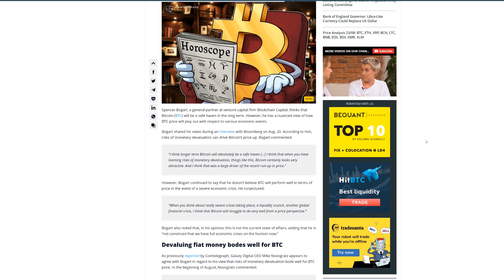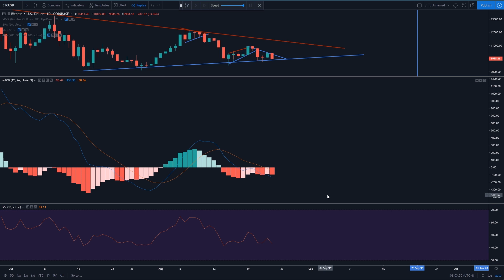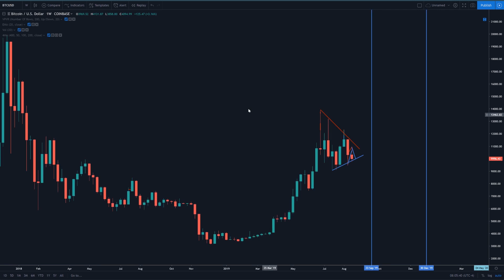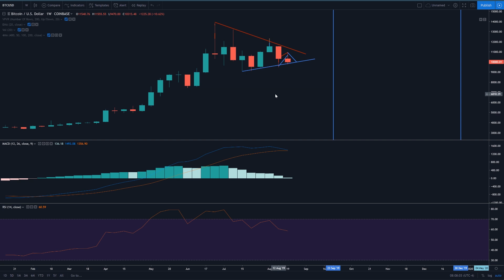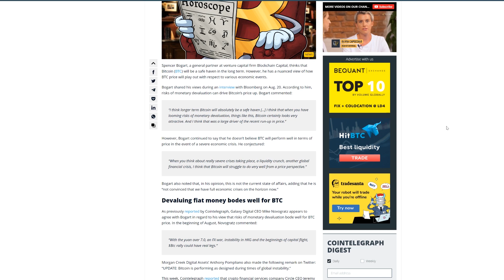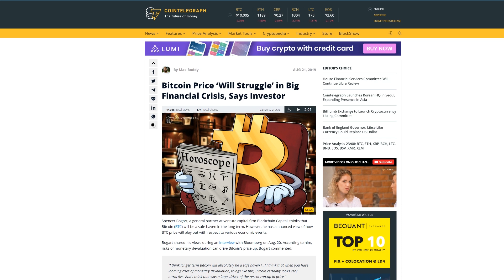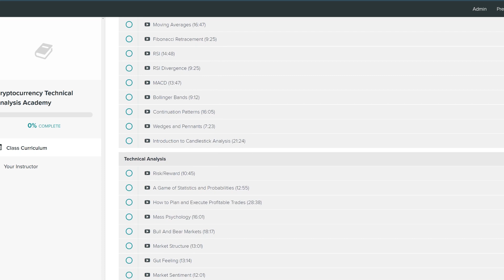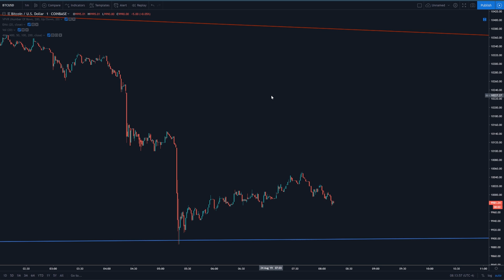Bitcoin Headed For A Break Of $10,000? Is A CRASH Incoming?!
Bitcoin is currently at an important decision point. In our previous video, we discussed the bullish scenario for Bitcoin, however, Bitcoin has now broken to the downside and this could lead to Bitcoin testing a level of support at around $9,000. What is the most likely scenario for Bitcoin? We discuss this in the video, as well as some Bitcoin news about the upcoming recession.

Spare Change?

BTC
127eLjKTBKU9HTFhYowCDC4D3JBxonVk15

ETH
0x5115ACa82edf204760fE3B351c08a48d6004D89B

LTC
LSKXx3fQRK5LMowGznVvo6A9NtmtaQaoqP